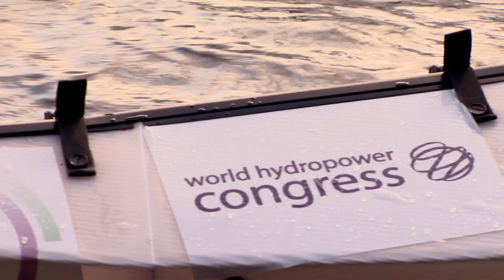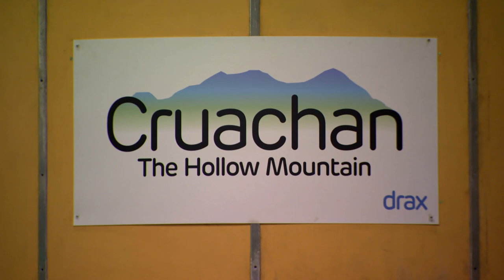A Call to Action: From the World Hydropower Congress to COP26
IHA Chief Executive Eddie Rich introduces the San José Declaration on Sustainable Hydropower which will be presented to global leaders at the UN's Climate Summit COP26.